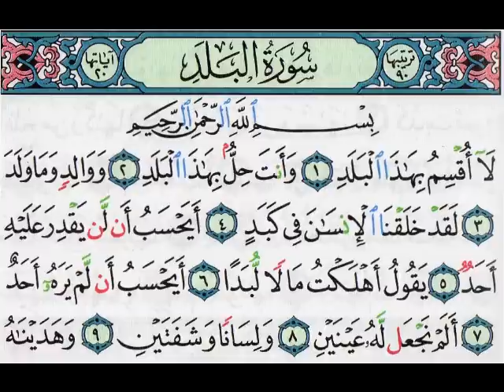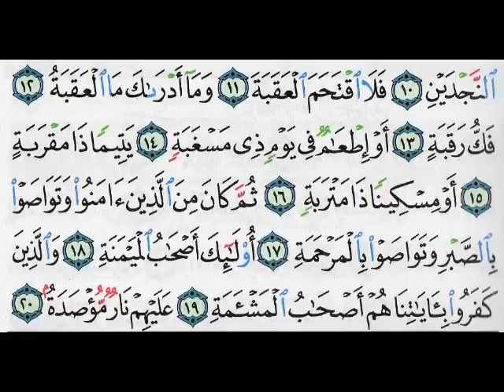Surah Al Balad (90) by Mishary Rasyid al Afasy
Surah Al-Balad (90) with tajweed Othmani Quran text
Recited by Mishary Rasyid al Afasy